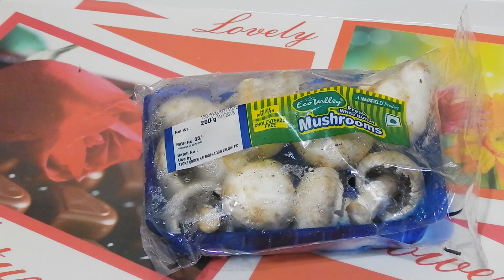How to clean and store mushrooms | Shweta's Home Kitchen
Mushrooms cleaning is very easy. I have shown you how to clean and store it.

SMALL GLASS BOWL I USE
SPOON SET
ALWAYS USE DICER
KADAI I USE
FRY PAN I USE
KITCHEN TOWEL
MIXER GRINDER
CAMERA I USE
BEST CHEAP TRIPOD I USE
FAVOURITE CAMERA FOR BLOGGING